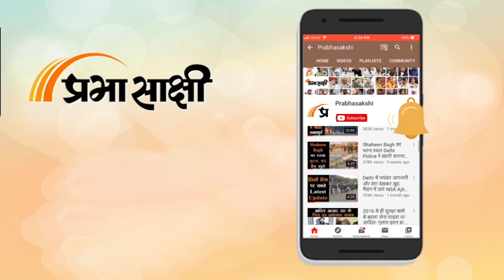Parliament Diary: Kharge के बयान पर जमकर हुआ हंगामा, आज भी उठा शराबकांड का मुद्दा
Parliament का शीतकालीन सत्र चल रहा है। संसद में आज जबरदस्त तरीके से हंगामा देखने को मिला। दरअसल, कांग्रेस के राष्ट्रीय अध्यक्ष मल्लिकार्जुन खड़गे के बयान को लेकर भाजपा नेताओं ने उनसे माफी की मांग की। हालांकि, संसद में खड़गे ने माफी मांगने से साफ तौर पर इंकार कर दिया। लोकसभा में भाजपा और विपक्षी दलों के सदस्यों के बीच तीखी नोकझोंक भी देखने को मिली। शोर- शराबे के कारण सदन की कार्यवाही को स्थगित करना भी पड़ा। राज्यसभा में भी इस मुद्दे को लेकर जबरदस्त तरीके से हंगामा हुआ है। आज खबर यह भी आई है कि संसद का शीतकालीन सत्र निर्धारित तिथि से 1 सप्ताह पहले 23 दिसंबर को ही समाप्त हो सकता है। पहले इसे 29 दिसंबर को समाप्त होना था। बाद में संसद में सामान्य कामकाज भी देखने को मिला आज संसद में क्या कुछ हुआ है यह हम आपको बताते हैं।